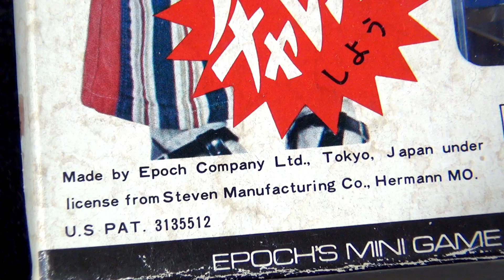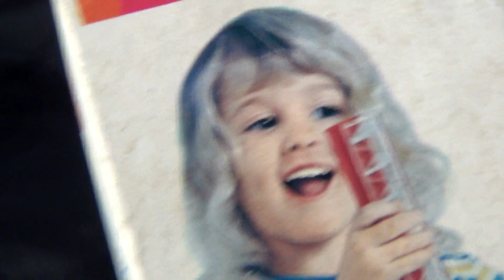【レトロトイ】エポック 底ヌケリレー ミニゲームシリーズ スティク ボール 遊び 昭和 ７０年代 おもちゃ ノスタルジーSteven MFG hermann MO epoch minigame ブラゼ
エポック社 ミニゲームシリーズ 底ヌケリレー メイドインジャパン、だけど、元々はアメリカのものかな、７０年代のレトロなおもちゃで、大きさ、２０.３センチほど、２つ合体させると、約４０センチ、スパイラル状の筒の中に、金属ボールを入れて、落とさないようにリレーしていく一品、ボールの数を増やすと難易度アップ、透明部分を後ろにして見えないようにして遊ぶのも楽しい、ボールが落ちてくる感覚が、思っているよりも手に伝わってきて、不思議と見なくても遊べるんだな、あまり難しくないので、小さな子供でも楽しく遊べちゃう、当然、私も手で遊べば、いつまでも続けられるほど上手なんだけど、何とか、トングで遊んで撮影する事が出来た。

昔は割と有名だったんだけど、今では知る人も少ないのかな、動画としての情報はないと思うんだけど、どうだろう、とにかく、何だか分からない人に言っておくと、シンプルながら、すぐにやめられない、ちょっとした中毒性があるおもちゃで、音色ってほどじゃないけど、ボールが落ちていく音も、どこか涼し気な感じがする、そんな事が伝わればいいな、と思って遊んでいたよ、しばらく、赤と青の棒を眺めていたら、昔、理髪店によくあった回転する看板を思い出したな、赤は動脈で、青は静脈を意味する、とか、本当かどうか分からない説もあった、こんな棒を渡されて、走った事もあったっけ、筒に機密情報でも入ってる想定か、とか思ったな、連休中で人がいないかも知れないけど、どこからでもアクセス出来るし、ちょっとした息抜きに見てくれたらいいな、と思っての更新、まあ、世の中、連休どころじゃない、という人だって多いだろうけどな、現在、戦時中だ、という見方だってある、起こっている事の本当の意味に気づけばな、